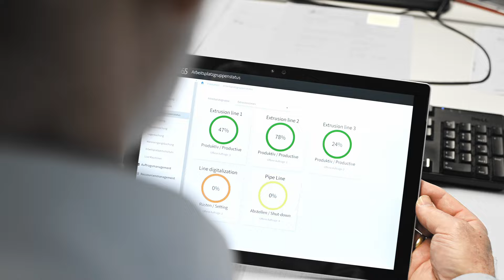NEXXT365 - MES Control System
▬ Social Media ▬▬▬▬▬▬▬▬▬▬▬▬▬▬▬